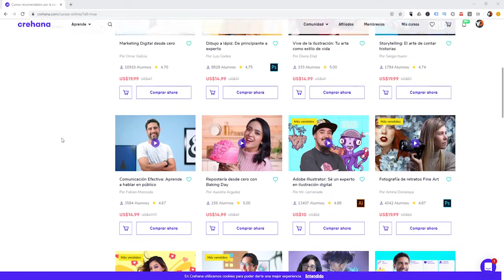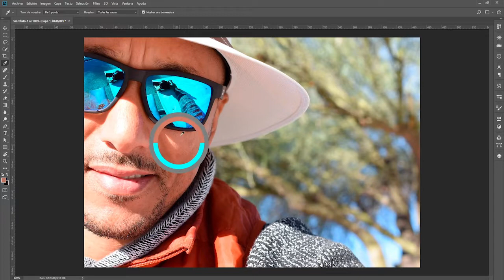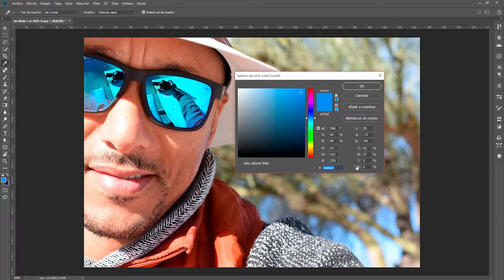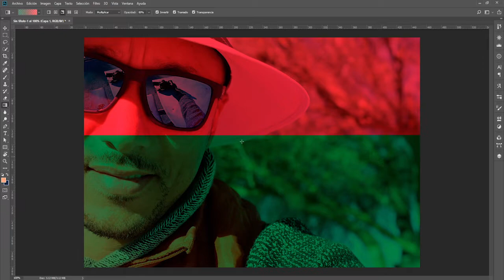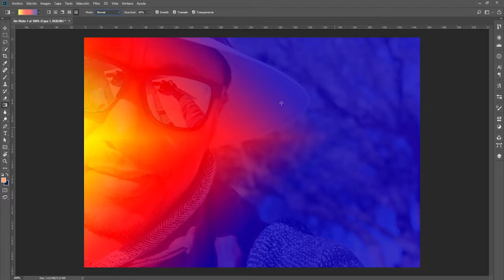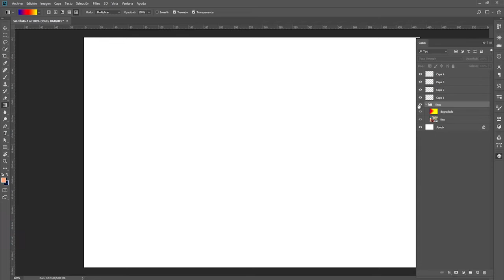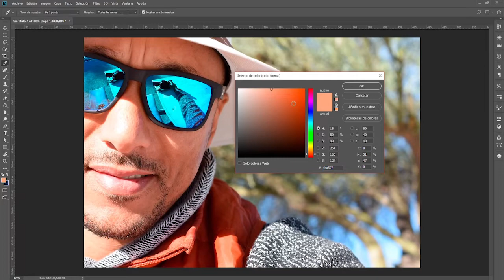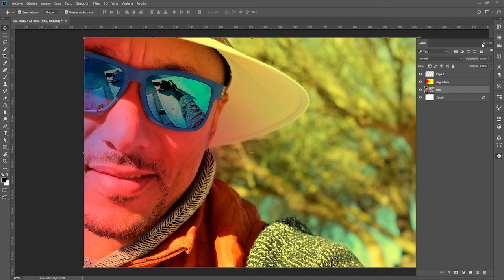03 CURSO BÁSICO de Photoshop CC 🔥GRATIS🔥 para principiantes | Victor Navas 2020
➡️ Este es el tercer capítulo del curso de Photoshop CC y aprenderán a como manejar las herramientas de color y a trabajar en orden con el módulo de capas.

🔥También te invito a que visites mi Blog, puedes encontrar temas interesantes🔥

 ⚠️RECUERDA: ⚠️

¡ÚNETE YA!
Si te ha gustado este vídeo,  Dale un Like al video 😉

Déjame un comentario y dime ¿Qué te gustaría seguir aprendiendo?

¡Subo vídeos cada semana!